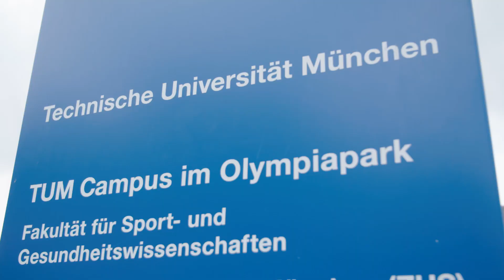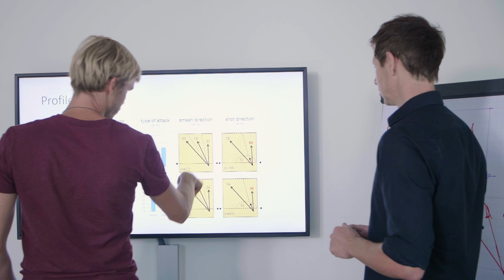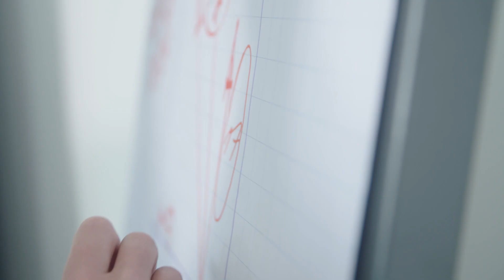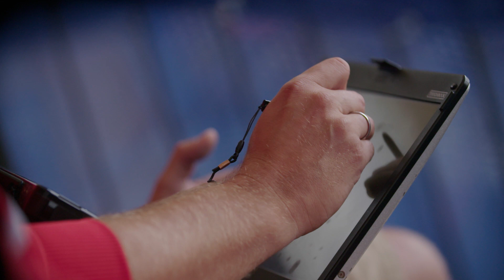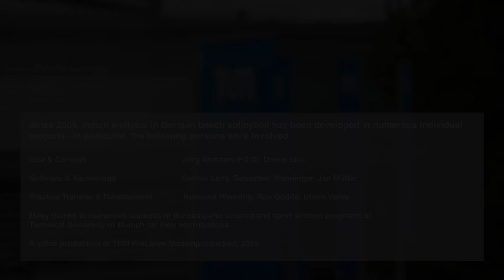Match Analysis Beachvolleyball - BISp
Since 2011, the match analysis of German beach volleyball has been conducted through two scouting tools. These tools have been developed by Dr. Daniel Link’s research group at Technical University Munich (TUM) and have been financed by the German Federal Institute of Sport Science. These tools have been used to establish the strategy for the German Olympic teams in London 2012 (Gold), Rio 2016 (Gold), in addition to the World Cup gold medal in 2017 and silver medal in 2019. They are also used to support the U23 and U18 national teams.